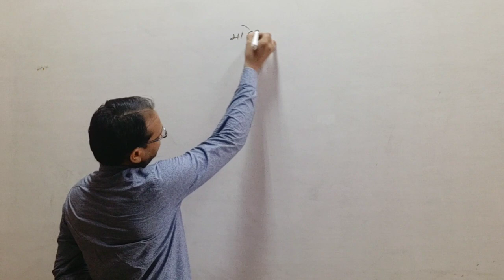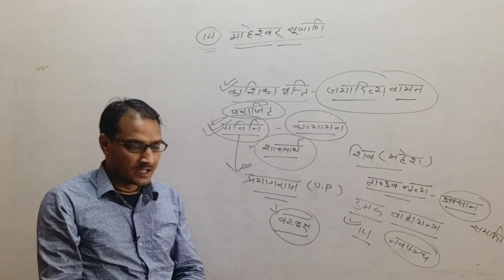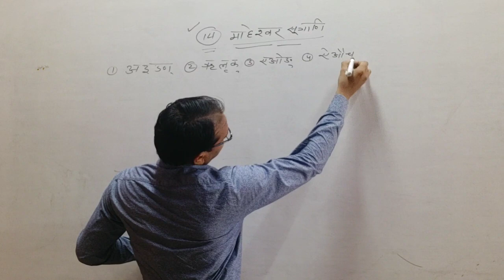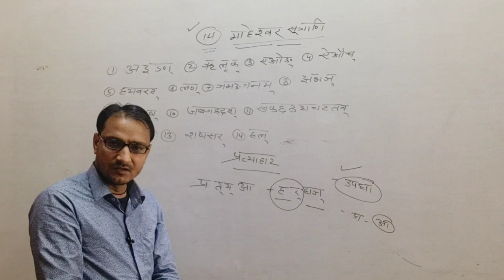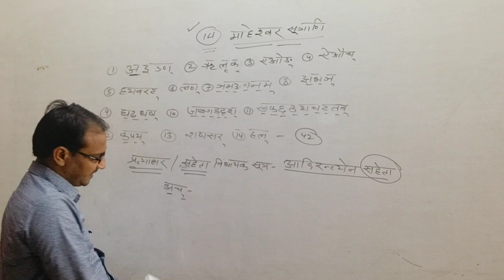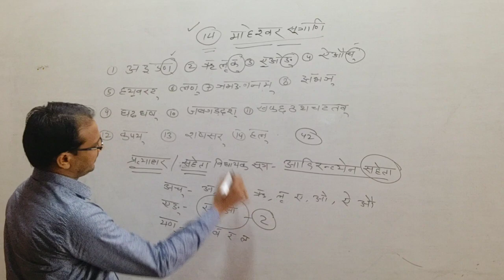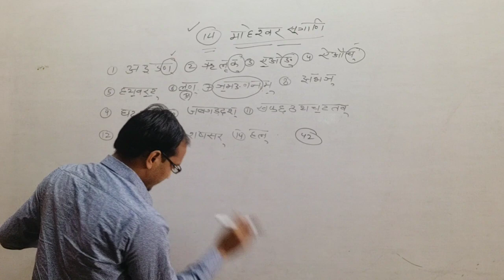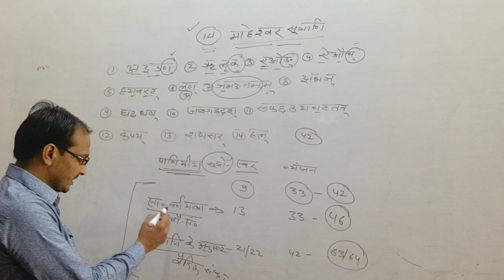संस्कृत व्याकरण| माहेश्वर सूत्राणि| नीरज शास्त्री सर